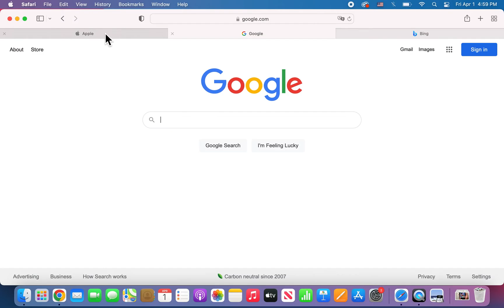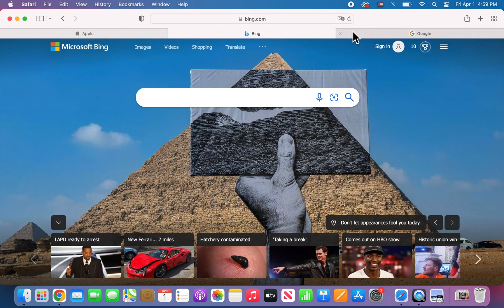Safari for Mac: How to Open New Tabs or Close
How to open or close tabs on Safari for Apple MacBook Pro 16 or any other Mac computer running recent software.